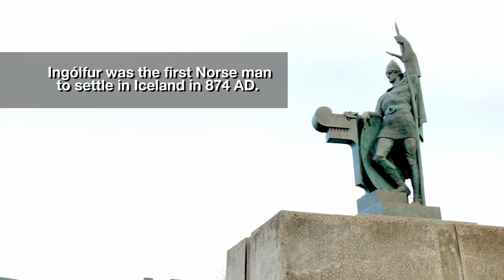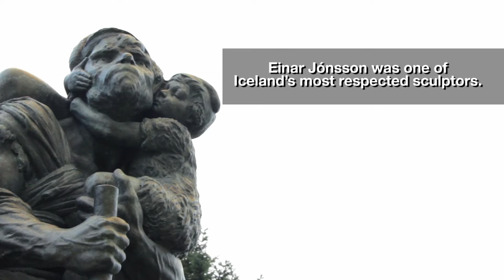Top 6: Most Notable Statues In Reykjavík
Ever wonder what the statues in Reykjavík represent? Join us on a virtual tour of the 6 most iconic statues in Reykjavík and learn the meaning behind them!